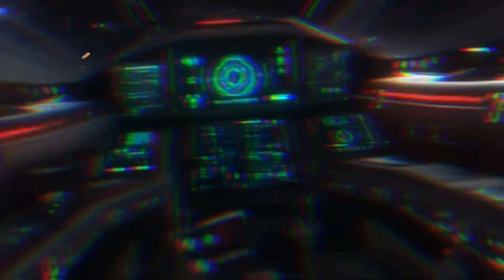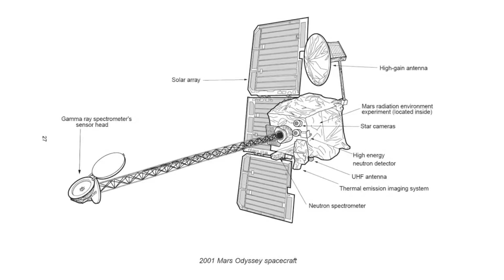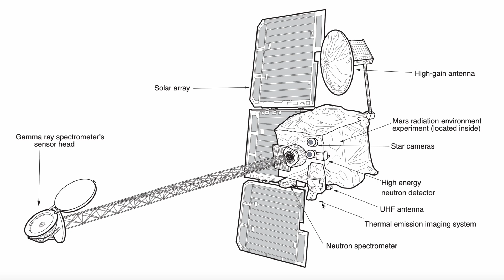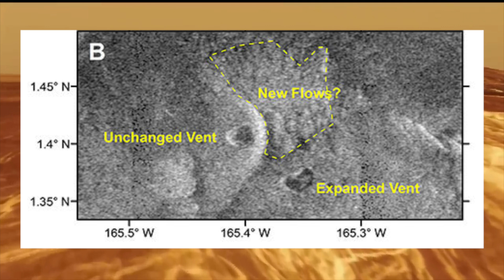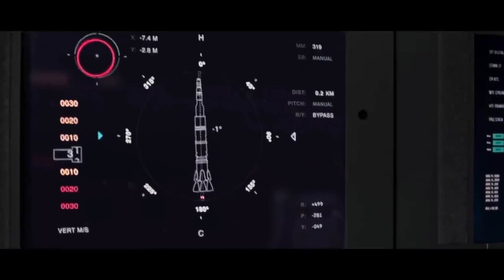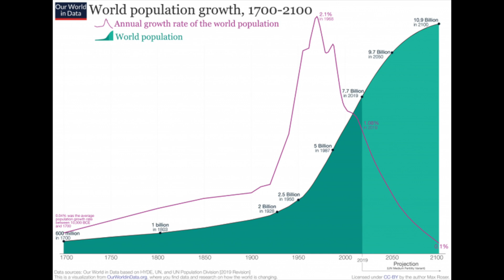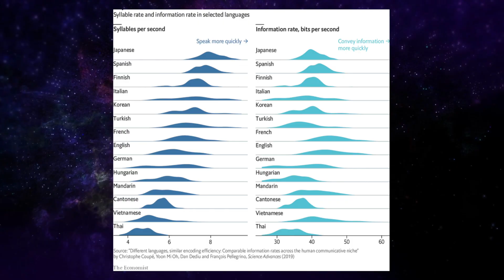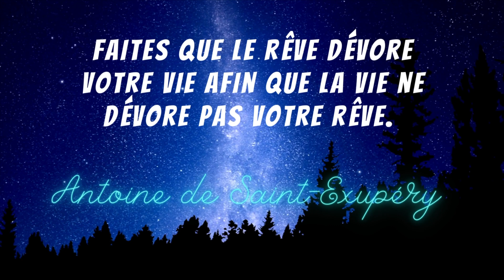MARS ODYSSEY la plus ancienne sonde de la NASA perd du carburant ? | L'actualité spatiale #84🔥| BDF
Cette semaine dans l'actualité spatiale, plus de 21 ans autour de Mars, 94 000 orbites, comment les ingénieurs suivent-ils les réserves de carburant de Mars Odyssey ? Ce n'est vraiment pas chose facile. Pour toutes vos nouvelles du spatial et bien plus c'est ici, bienvenue dans votre actualité spatiale Show 🔥.

Voici les sujets de la vidéo de cette semaine🧐:

🔴Les ingénieurs gardent un œil sur l'approvisionnement en carburant du plus ancien orbiteur de Mars de la NASA. Et j'avais envie de quitter un peu notre planète 🌎 cette semaine alors c'est parti !🚀

🟢De l'activité volcanique détectée à la surface de Vénus🌋.

🔵Cette semaine la nouvelle combinaison spatiale d'Axiom Space ultramoderne pour la mission Artemis III a été dévoilée par la NASA. Le modèle créer par Axiom Space est gris foncé, mais celui qui sera utilisé dans la vrai vie sera blanc pour pouvoir réfléchir la lumière et maintenir la température interne de la combinaison.🌖

🟣Une station spatiale à l'intérieur d'un astéroïde 😌 ça fait rêver ça… et j'avais envie de rêver cette semaine alors pourquoi pas ! (parce que c'est n'importe quoi💭).

Et ça complète votre actualité spatiale Show de la semaine 🔥. Merci d'être toujours plus à suivre la chaîne du futur. Comme vous le savez, le Starship de SpaceX sera gagné très bientôt (la troisième semaine d'avril selon Elon Musk). Et comme disait  Antoine de Saint-Exupéry : Faites que le rêve dévore votre vie afin que la vie ne dévore pas votre rêve. Quelle belle citation qui nous rappelle l'importance d'avoir des rêves, des projets, des ambitions qui donnent un sens à notre quotidien, et de ne pas laisser la routine prendre toute la place. Aimez la vie les Blue Dot🌎, elle est tellement belle et le futur ça commence maintenant 🚀 Adios Amigos ✨.

Voici les nouvelles spatiales 🛰 de cette semaine:

- 00:00 -Introduction 🔰
- 00:48 -Problème résolu pour Mars Odyssey Orbiter 2001 😱
- 05:11 -De l'activité volcanique détectée à la surface de Vénus🌋
- 08:03 -Nouvelle combinaison spatiale d'Axiom Space ultramoderne🌖
- 11:15 - Une station spatiale à l'intérieur d'un astéroïde 😌
- 13:04 -Récapitulatif de la semaine 📝
- 17:21  -Conclusion✨